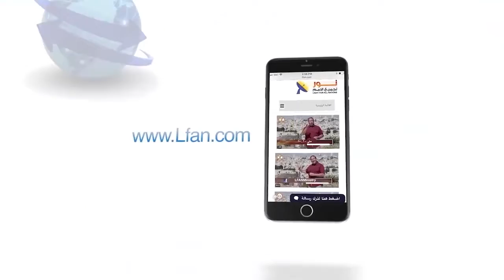482:15 اليقين في نوال الحياة الأبدية ليس كبرياء ولكنه ثقة بالرجاء